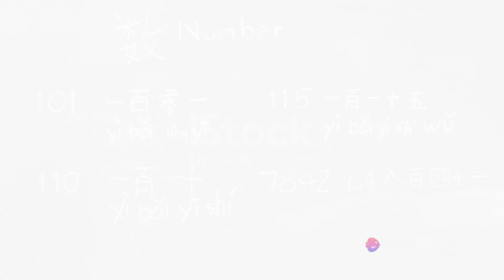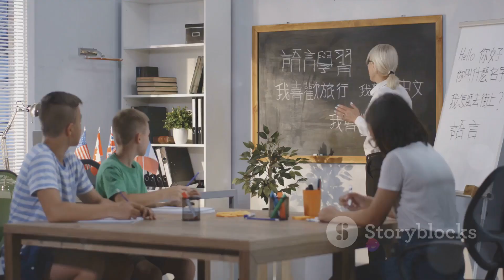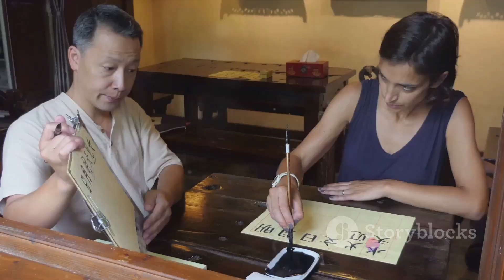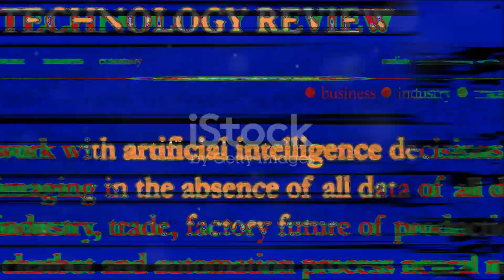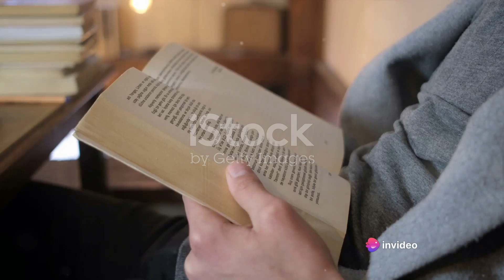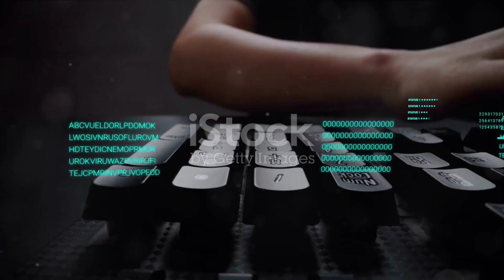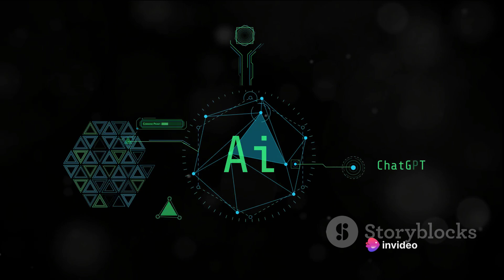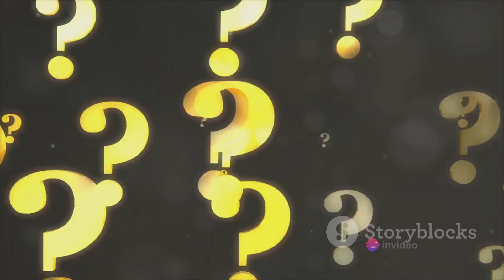The Chinese Room: A Thought Experiment in AI!!!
Welcome to our deep dive into the Chinese Room Thought Experiment! This fascinating concept, proposed by philosopher John Searle, challenges the notion of strong Artificial Intelligence (AI) and its ability to truly understand or have consciousness.

In this video, we’ll explore:

The premise of the Chinese Room Thought Experiment
Its implications on AI and consciousness
Various responses and counterarguments to Searle’s proposition
Its impact on the field of cognitive science and philosophy of mind
Whether you’re a student, a professional in the field, or simply someone interested in philosophy and AI, this video is for you!